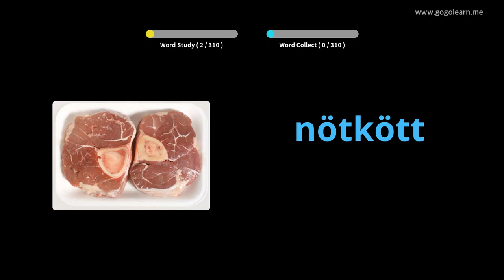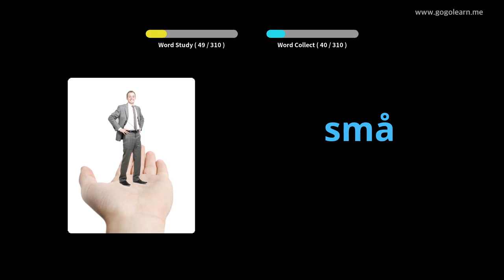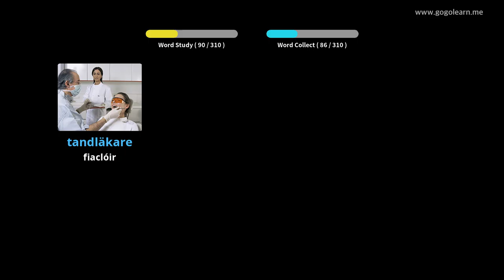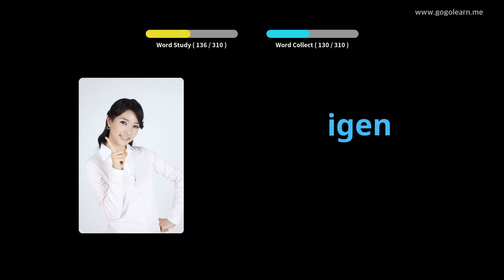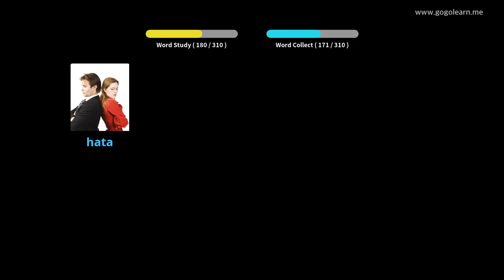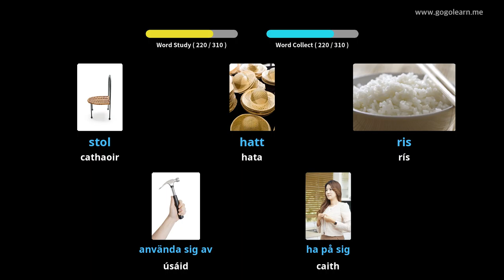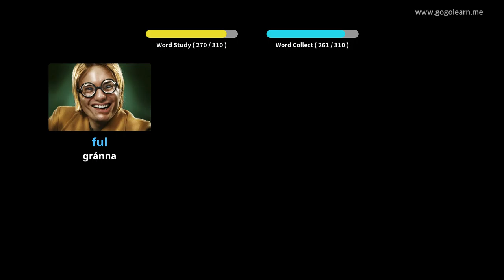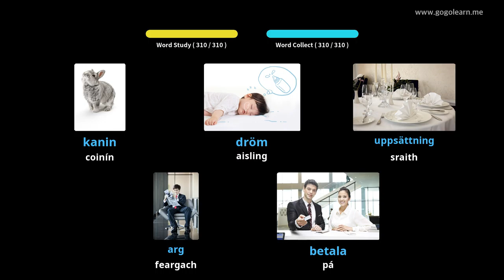Stór Focal na Sualainne Éisteacht agus tú ag Tiomáint | Golearn